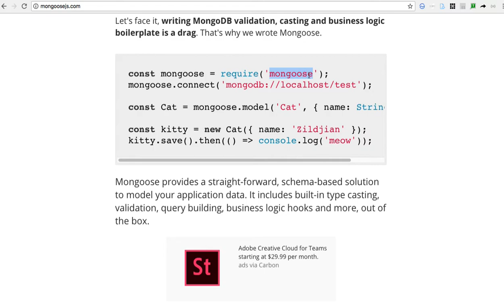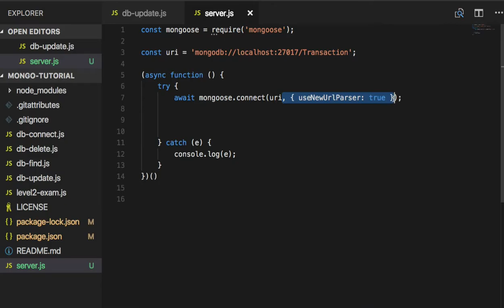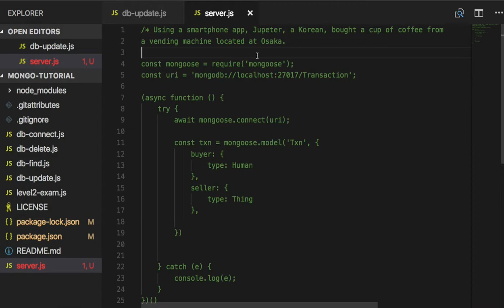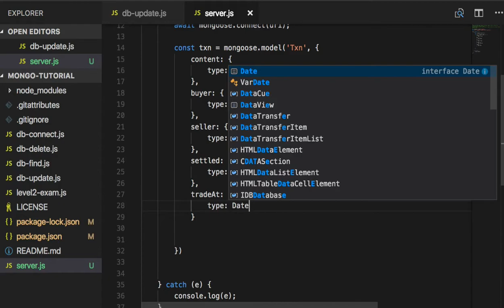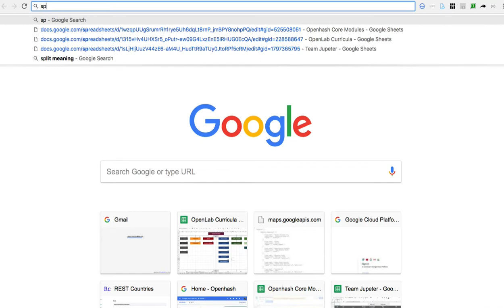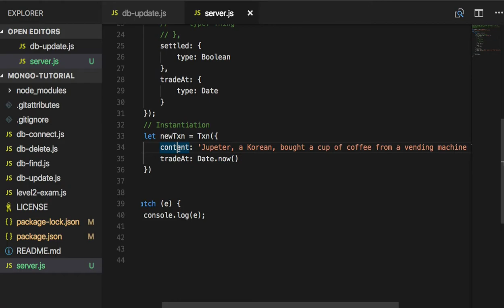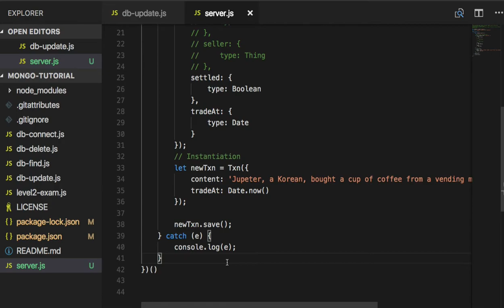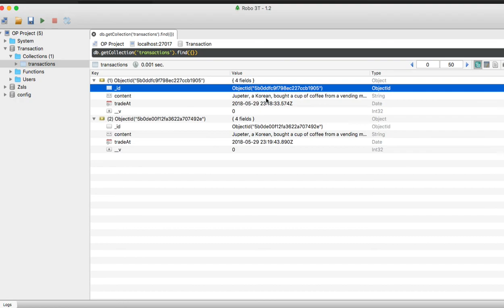[MongoDB] 009 - Mongoose